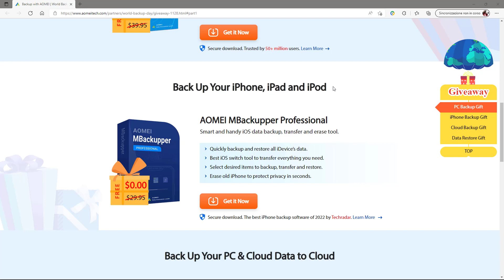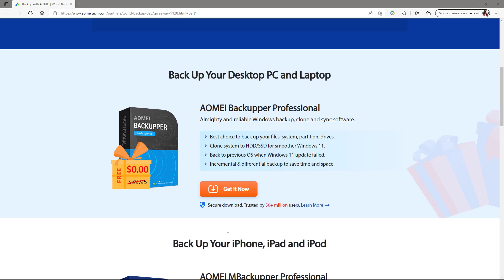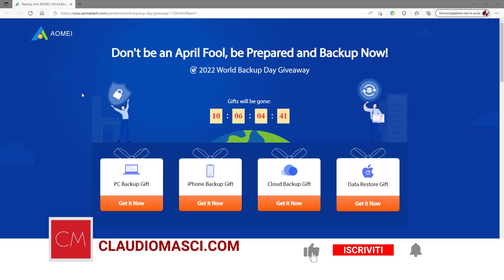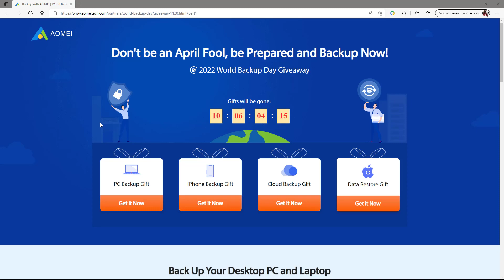AOMEI regala 4 software per il World Backup Day 2022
Il World Backup Day 2022 si avvicina e AOMEI ha deciso di fare un regalo ai suoi utenti.
Quest'anno infatti l'azienda con sede ad Hong Kong ha deciso di regalare la licenza per la versione professional di 4 dei suoi principali software per il backup dei dati.
Le licenze regalate hanno validità di 1 anno, a patto che vengano però installate ed attivate entro il 1 Aprile 2022.